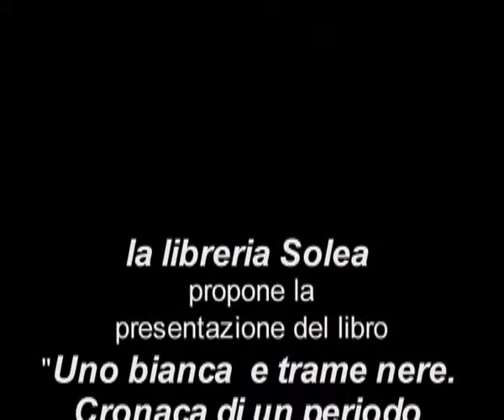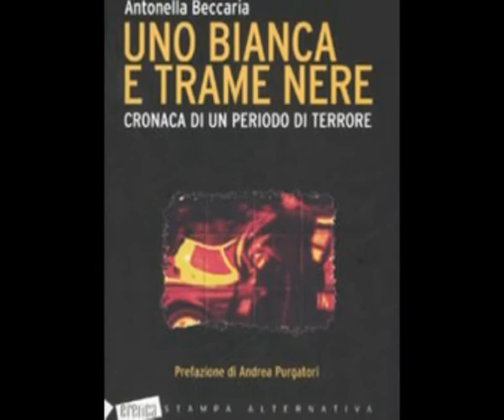Uno Bianca e Trame nere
NADiRinforma: La libreria Solea propone la presentazione del libro "Uno bianca e trame nere. Cronaca di un periodo di terrore"di Antonella Beccaria (Stampa alternativa, 2007) presso Punto Spazio Espositivo (Casalecchio di Reno). "D'accordo con il mio editore,
è stato rilasciato con una licenza Creative Commons e dunque la sua versione elettronica è disponibile per il download sul blog "."La vicenda della Uno bianca - 103 azioni criminali, 24 vittime, 102 feriti - comincia nel 1987 e si conclude nel 1994 conl'arresto dei sei componenti della banda, cinque dei quali sono poliziotti in servizio. Processualmente, viene definita e archiviata come
una storia di rapinatori assassini. Ma anche in questo caso la verità giudiziaria non è sufficiente a risolvere l'enigma di fondo che tuttora
avvolge l'esistenza e le feroci imprese compiute dai tre fratelli Roberto, Fabio e Alberto Savi e dai loro complici.
Fili doppi e tripli, riscontri e persino dati di fatto incontrovertibili legano la Uno bianca ad altre vicende che si sono consumate a cavallodi quegli otto anni. Dalla strage alla stazione di Bologna a quella di Peteano, dalla bufera politica provocata dall'inchiesta di Tangentopolial mistero della Falange Armata, passando attraverso la struttura di Gladio, le deviazioni dei servizi segreti e i collegamenti con diversi spezzonidella criminalità organizzata e persino con esponenti del terrorismo internazionale..." (dalla prefazione di Andrea Purgatori)
Relatori:
Fabio TEMPORINI - Libreria SOLEA
Antonella BECCARIA - scrittrice, giornalista
Simona MAMMANO - Polizia di Stato - Sindacato di Polizia SIULP
Alessandro GAMBERINI - avvocato parte civile delle famiglie delle vittime e del Comune di Bologna